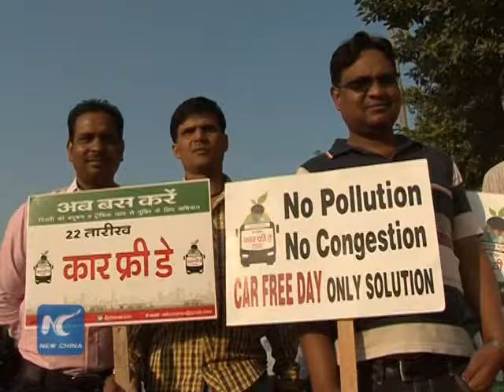Car Free Day in New Delhi aims to bring down air pollution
A WHO report once described Indian capital New Delhi as one of the world's most polluted city. Now, it's time to make a change.

The city observed its first Car Free Day, aiming to bring down the air pollution.